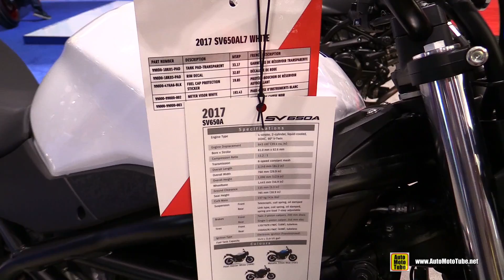2017 Suzuki SV650 - Walkaround - 2017 Toronto Motorcycle Show